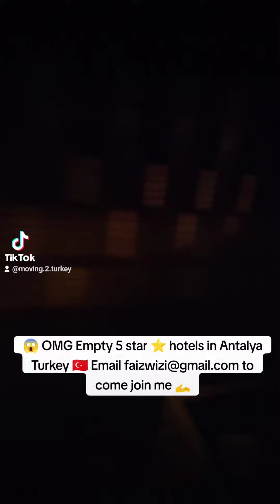😱 OMG Empty 5 star ⭐ hotels in Antalya Turkey 🇹🇷 Email to come join me 🫴